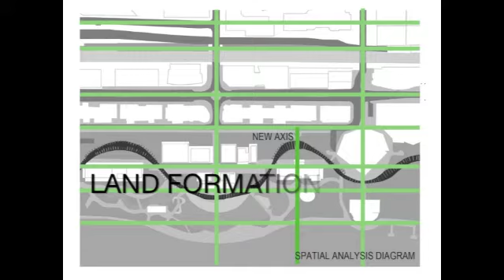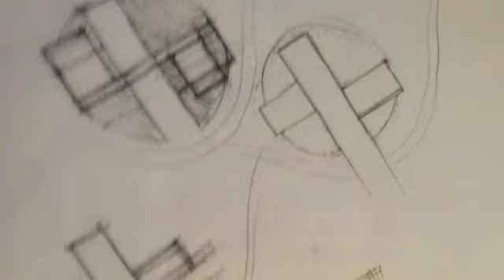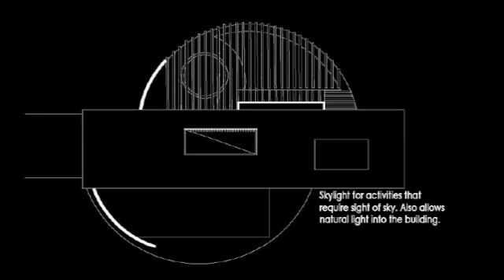DAB710 Community Change "Qi" by Deedee Koh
DAB710